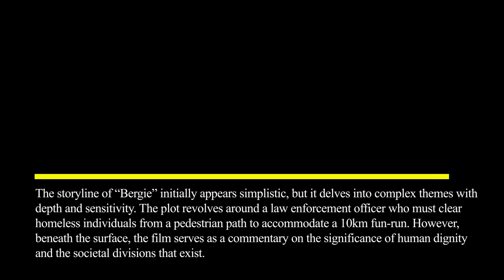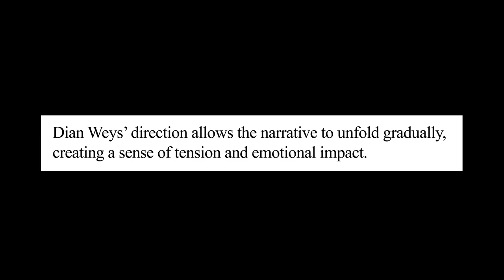Film Review: Bergie (Short Film, 2022), Dian Weys – ZiZ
FILM REVIEW:
BERGIE (SHORT FILM, 2022), DIAN WEYS